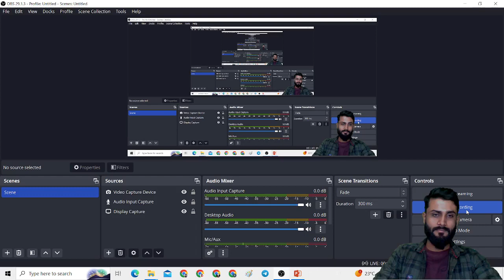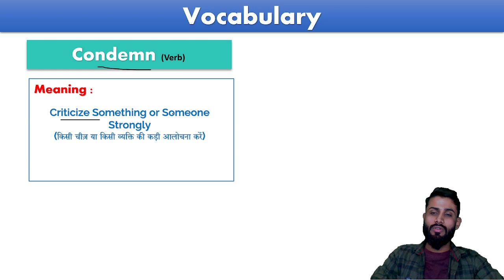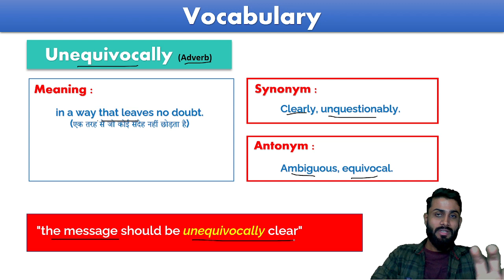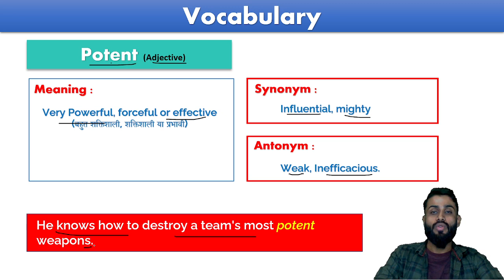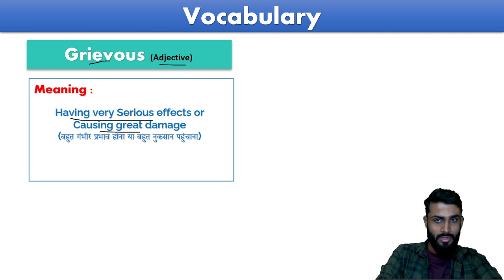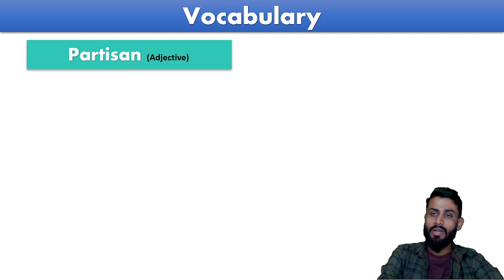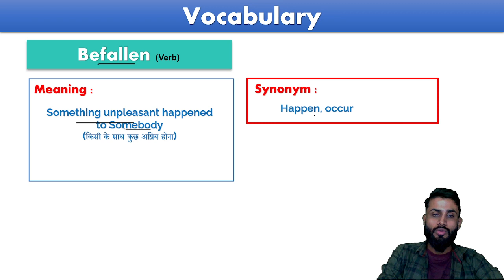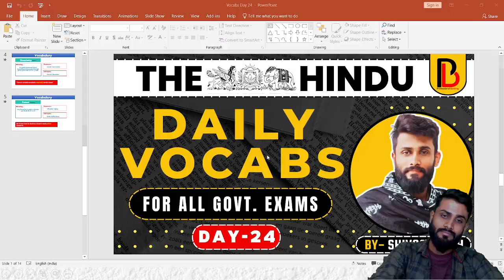The Hindu Daily Vocabulary Day 24 || 17 November 2023 || Synonyms, Antonyms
The Hindu Daily Vocabulary || Day 24 | 17 November 2023 || Vocabulary, Synonyms, Antonyms. Enjoy!

                                      or
                              Search👇
                    in your telegram app

daily vocab,
english for Bank_SSC_Railway_UPSC exams